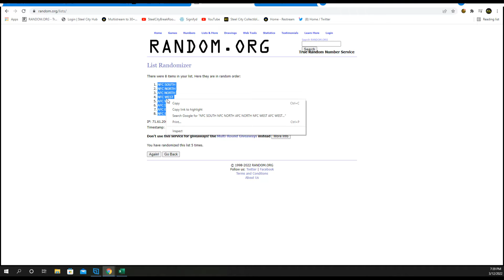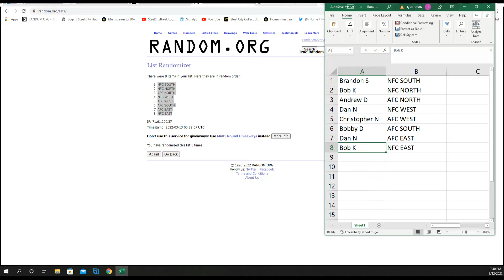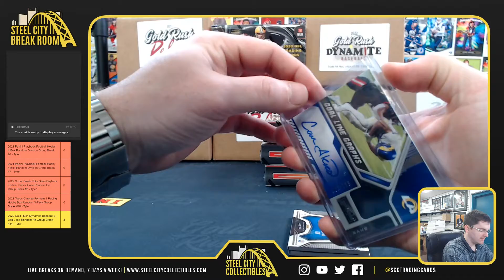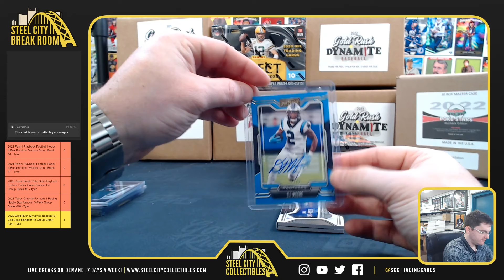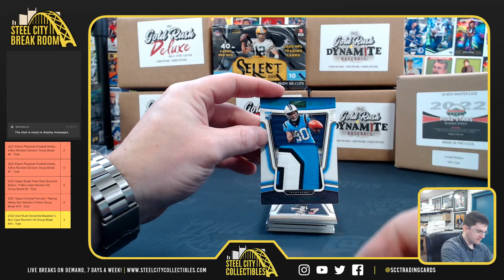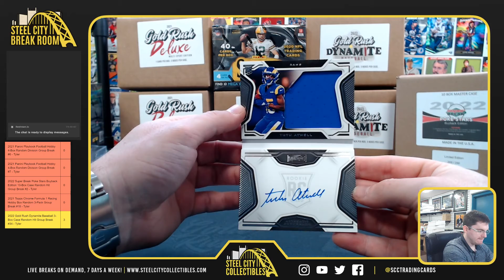2021 Panini Playbook Football Hobby 4-Box Random Division Group Break #6 - Tyler